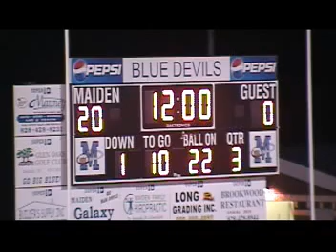West Caldwell at Maiden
Part 1/2nd half